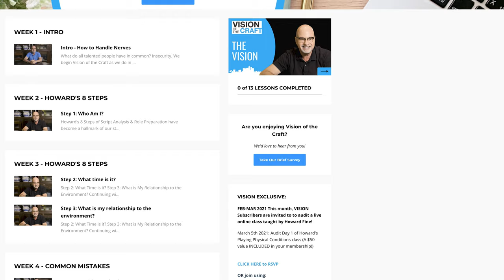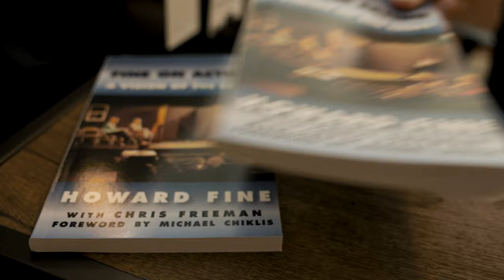Introducing: Vision of the Craft by Howard Fine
Howard Fine's Vision of the Craft is a course designed for actors worldwide. Top Hollywood training at your own pace and from the comfort of your home.